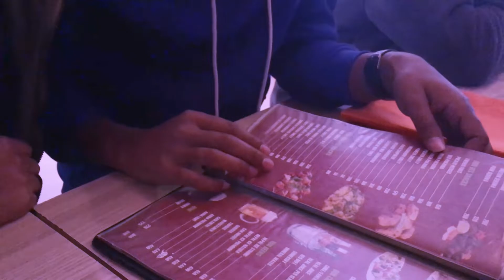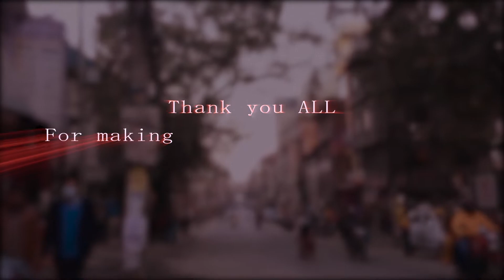!!BIRTHDAY CELEBRATION VLOG!!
ON 2076/10/01
-I HAVE CELEBRATED BIRTHDAY WITH MY FRIENDS ON The burger houses, Dilibazar
I CAUGHT SPECIAL MOVEMENT WITH FRIENDS BROTHER SISTER
CHECK ME: